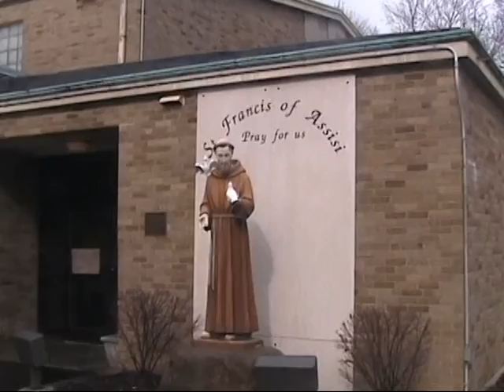Liam's 2006 baptism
Liam Lally's 2006 Baptism at OLA